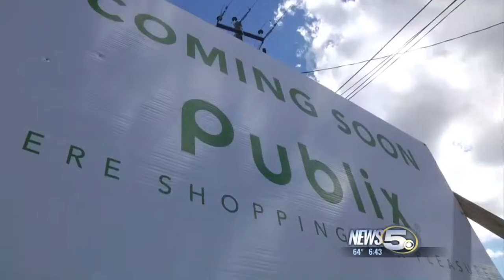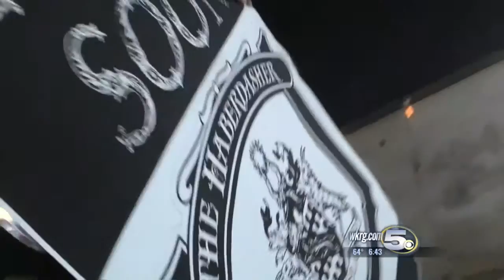Downtown Mobile Seeing Biggest Restaurant Boom in Years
Mobile's in the middle of a restaurant boom.